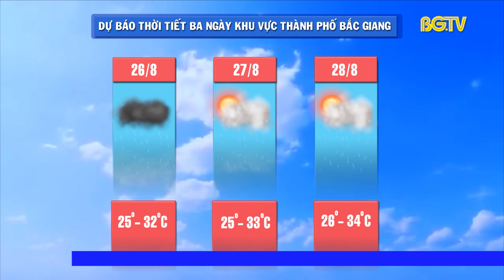Dự báo thời tiết ngày 25-08-2024